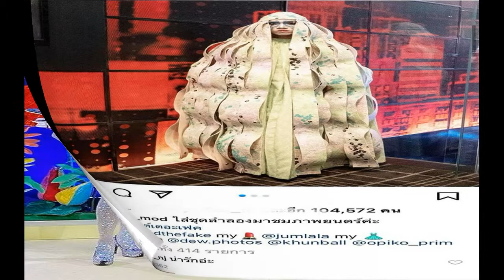ตรงธีมสุด! มาดามมด คัมแบ็กในรอบ1ปี ร่วมงานแต่ง ก้อย ตูน